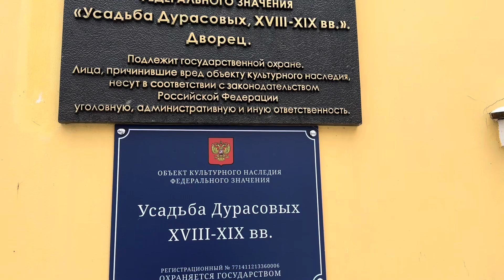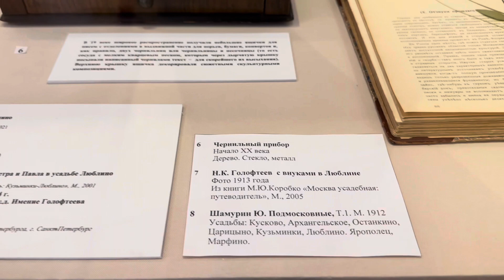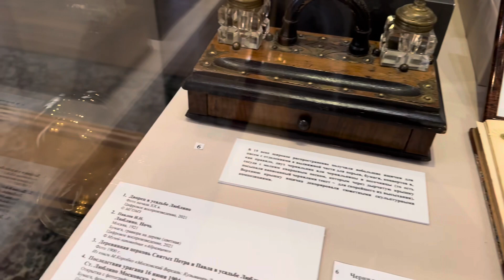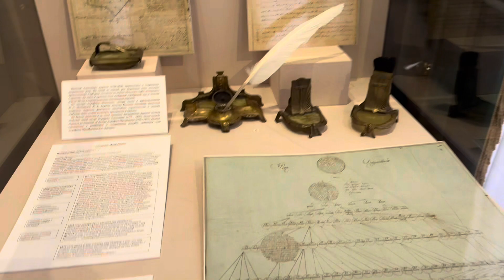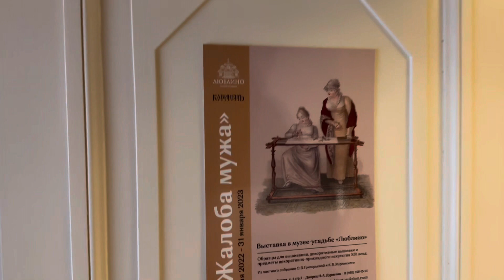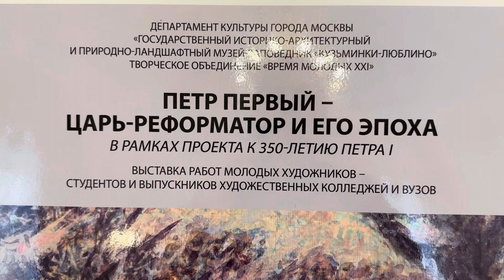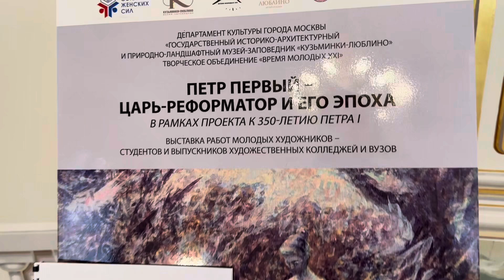Великолепный интерьер дворца Дурасова. Усадьба Люблино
Привет, друзья!
Сегодня я снова приглашаю вас в музей-усадьбу Люблино. Сегодня мы посетим дворец Дурасова и полюбуемся на его интерьеры.
Необыкновенная красота!